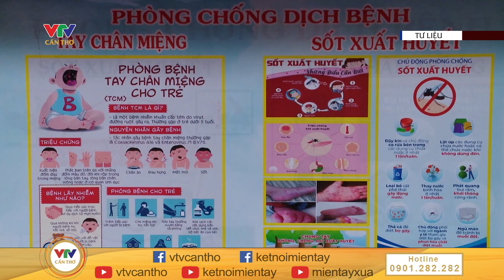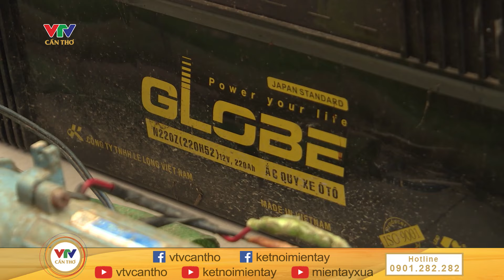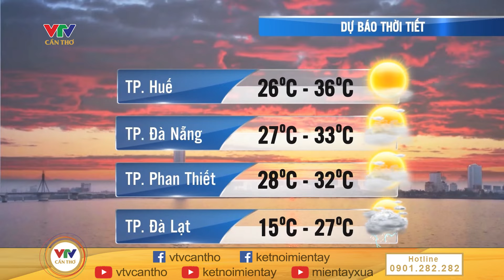Hội thi đổ bánh xèo khổng lồ | MIỀN TÂY HÔM NAY - TRƯA 18/4/2024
© Bản quyền thuộc về VTV CẦN THƠ